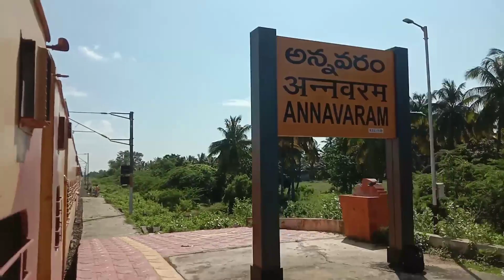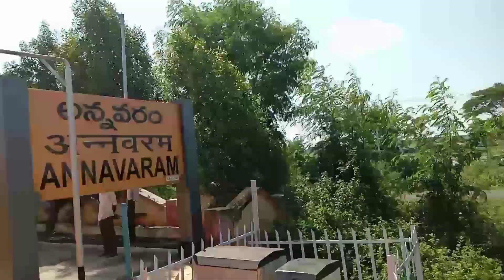ANV // ANNAVARAM RAILWAY STATION // ANDHRA PRADESH // INDIAN RAILWAYS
ANV // ANNAVARAM RAILWAY STATION // ANDHRA PRADESH // INDIAN RAILWAYS on board vskp- guntur simhadri express